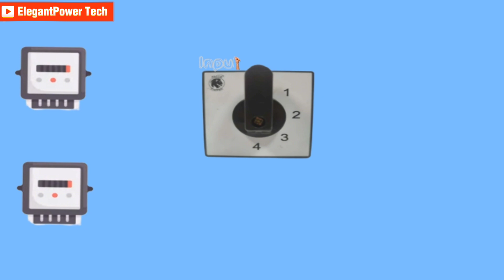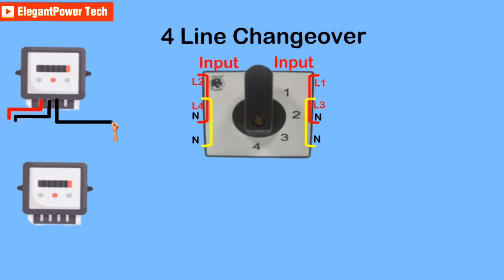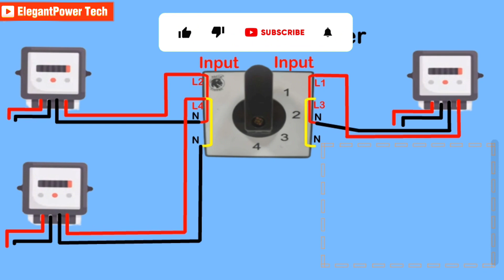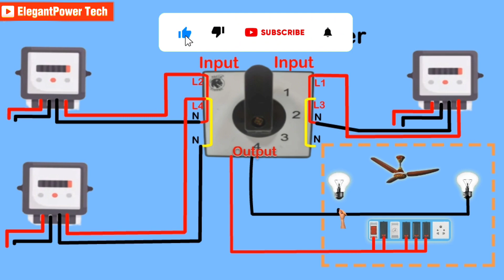4 Line Changeover Selector Switch for 3 Electricity Meters Wiring Connection@starterspark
4 Line Changeover Selector Switch for 3 Electricity Meters Wiring Connection
4 Line Changeover for 3 electricity meters
4 meter change over
mora change over
Single phase changeover lagane ka tarika
Multiple lines up to four
4 meter change over
4 meter changeover switch
4 Line Rotary Changeover Switch Lagane Ka Tarika
Manual transfer switch wiring diagram
automatic line changeover
rotary changeover connection
4 line changeover switch wiring single phase
4 meter changeover connection
Single phase changeover single phase connection
Single phase changeover switch
Single phase Manual changeover switch connection
changeover lagane ka tarika
4 line changeover for 3 electricity meters connection
I&t changeover switch connection
mcb changeover connection tamil
rotary changeover switch connection